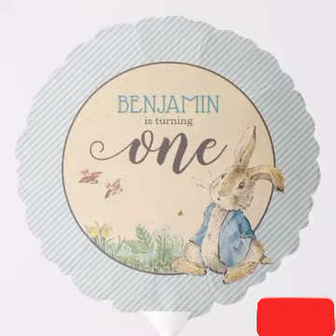80➕ Unique quick Baby boy Birthday decoration ideas with Balloons ||Trendz hub